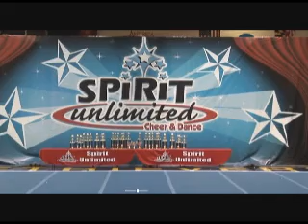Magnum Force All Stars - Dynamite - Senior Open Level 4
Magnum Force All Stars "Dynamite"
Senior Open Level 4
UMBC Unlimited Championship
15 March 2009
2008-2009